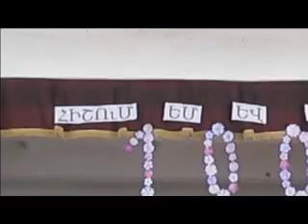2015 Byurakan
Ապրիլի 22-ին Բյուրականի Հովհաննես Թումանյանի անվան դպրոցում տեղի է ունեցել մեծ միջոցառում` նվիրված Հայոց ցեղասպանության 100 ամյակին